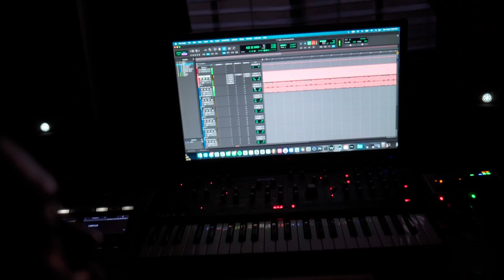Nate Mercury - I Can See a Blue Sky From Here "video"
Directed/Edited by Nate Mercury
Produced by Nate Mercury
Mixed/Mastered by LostStudiosTrev

Co-Director/Cam Operator

LYRICS

I was with my broskis
We was cooking lowkey
That was 2023
Now my music O-P

I’ve been out my mind, outlandish
They can hit my line, I won’t answer
I just stack my bread, get my bands up
I don’t write raps, I write stanzas

My uncle called me from a jail cell
I gave him words of hope, only time tells
And when you get out, we’ll get ox tails
And now we out of time, put some money on his books

Chyea
And put some money on your ass
Chyea
I’m off a pill, I can’t relax
Chyea
All my hoes get too attached
Chyea
Too much drugs, I might relapse

(…like, every time I hang out with this bitch, man, all she wanna do is yay)

All these days, I’ve been at Kennedy
I’ve been tryna find my remedy
And I’m whipping that music like crack,
They treat this shit like methamphetamines
I remember nights my dogg was telling me
You’ll make it to the top of the mountain like Yosemite
She want the pills and the drugs and the ketamine
I want to live and fill out my destiny